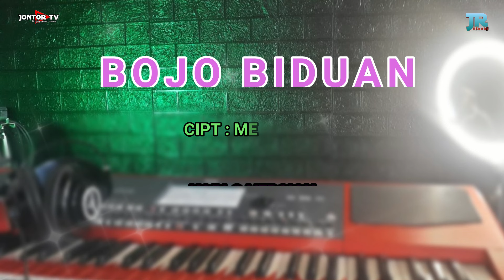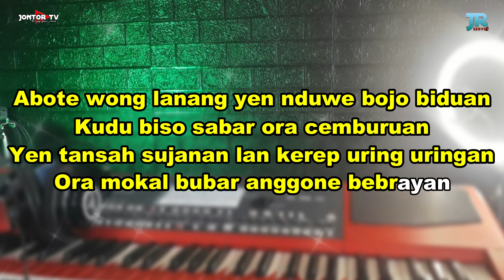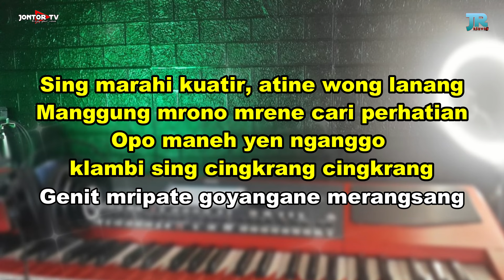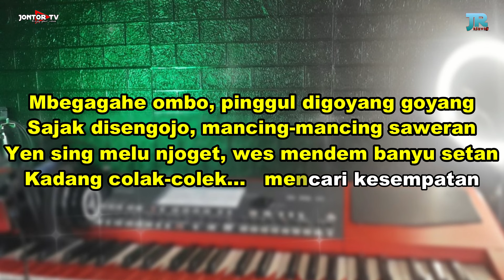BOJO BIDUAN KARAOKE KOPLO NADA CEWEK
Lirik BOJO BIDUAN :

abote wong lanang yen nduwe bojo biduan
kudu biso sabar ora cemburuan
yen tansah sujanan lan kerep uring uringan
ora mokal bubar anggone bebrayan

Pancen gaweane dadi artis panggungan
Neng kono, neng kene nyanyi karo bergoyang
Mulo biasane bengi yen kundur tanggapan
Pengen langsung sare, wegah dijak dolanan

Sing marahi kuatir atine wong lanang
Menggo mrone mrene cari perhatian
Opo maneh yen nganggo klambi sing cingkrang cingkrang
Genit mripate, goyangane merangsang

Mbegagahe ombo, pinggul digoyang goyang
Sajak disengojo mancing-mancing saweran
Yen sing melu njoget wes mendem banyu setan
Kadang colak-colek mencari kesempatan

Mulane wong lanang sing uripe sing legan
Kudu siap mental yen ngrabi biduan
Mergane wes akeh banget sing kedadean
Pegatan jalarane mung cemburuan